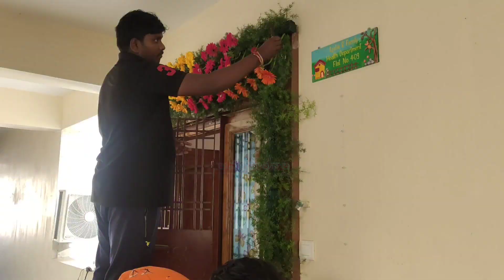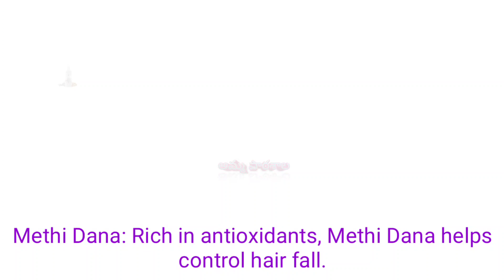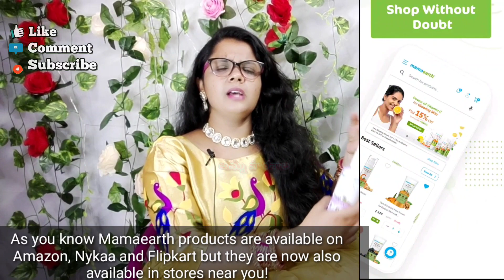🏘 మా సొంతింటి కల నెరవేరిన రోజు🎊| చిన్న పాప బారసాల|ఏం పేరు పెట్టాం?|మీరు కూడా నిండు మనసుతో దీవించండి🎉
👉Maggam blouse link❤️👇

📌Saree Details ❤

📌Long chain Details❤

📌Earring's Details❤

📌home interior link 👇